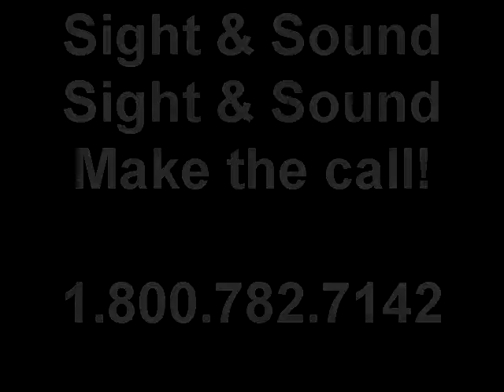Caesars Palace Las Vegas | Wedding Testimonial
Tim and Karina came from Maryland and the Washington, DC area to get married in Las Vegas.  They booked our ENTERTAINER 2 person experience with DJ Mikey spinning the tunes and MC, Patrick, directing the party.  As you can hear the party was a huge success.